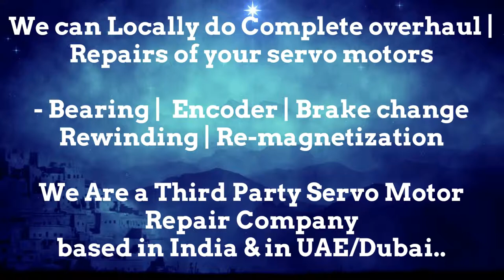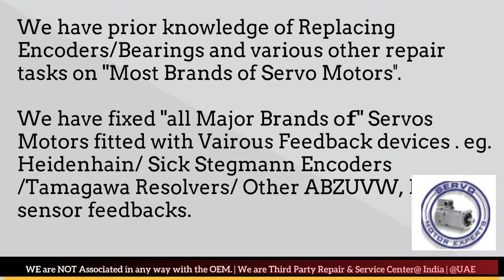MAVILOR MOTORS Servo Motor Repair, Pune Punjab Rajasthan Silvassa Surat Thane Vadodara Lucknow